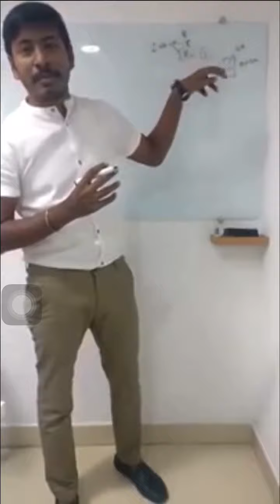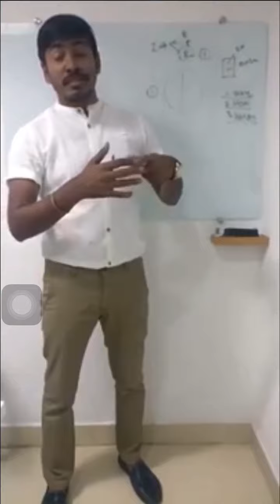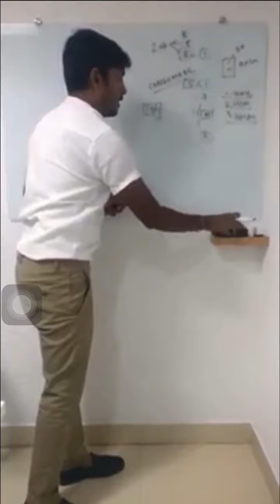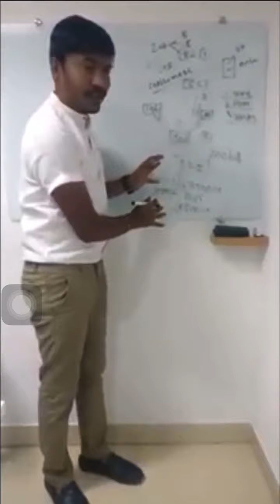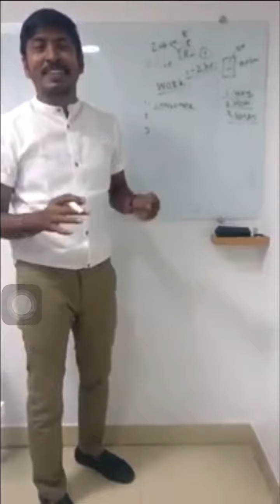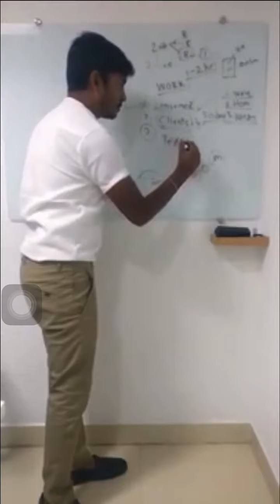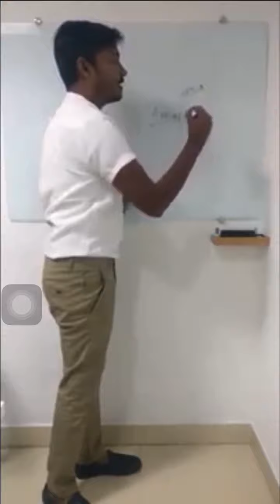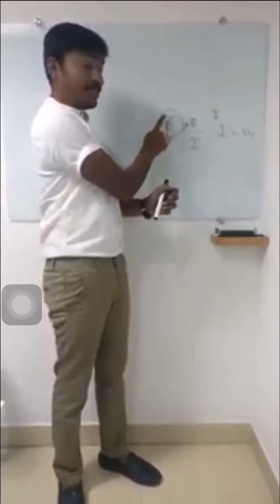Free Business opportunity in tamil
Opportunity to change your future
Whatasapp for more information 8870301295